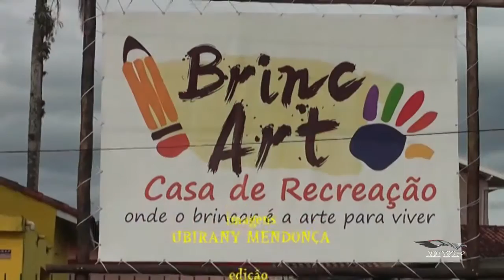. HOMENAGEM AS MÃES DA BRINCART PARTE II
As Princesinhas da Brincart cantando para as Mamães.